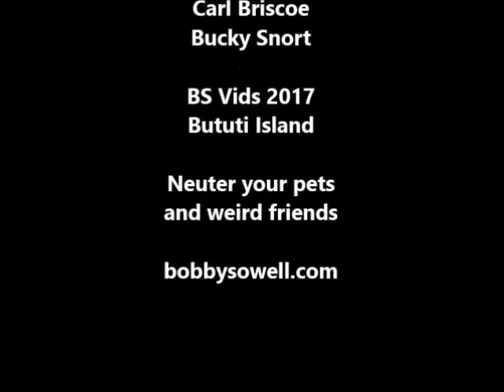Bobby Sowell - It's A Strange World Out There (Almost Spanish)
Another documentary adventure exploring world cultures and Island hopping vacation to the background music of Bobby Sowell, (Almost Spanish) with Carl Briscoe, Bucky Snort. You got to get out there among them. It's A Strange World.  Absolute Label Services